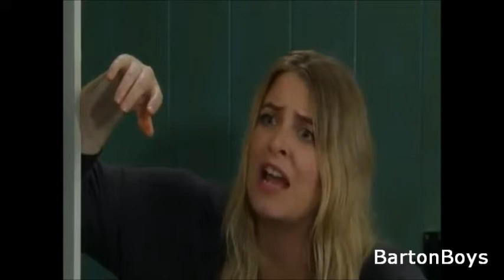(229) The Barton Boys 23/12/2014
Adam and Moira play games with Charity. Meanwhile, Ross warns Aaron off Robert.